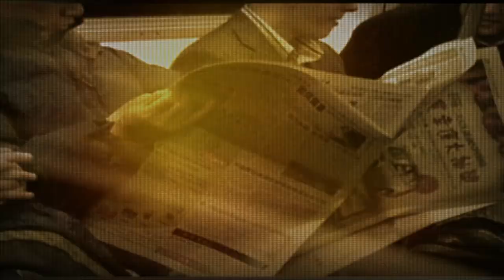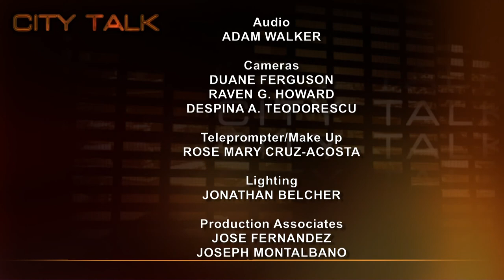City Talk: Richard Ravitch, NYS Lt. Governor; Sarah Bartlett, CUNY Grad School of Journalism; Pt. 1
In this two-part series, Doug is joined by Lieutenant Governor Richard Ravitch. A native of New York City, he earned a law degree from Yale Law School and has worked in his family's real estate development business, a number of government and government-appointed positions, including with the New York State Urban Development Corporation and Metropolitan Transportation Authority, and in private industry, including tenures as chairman of the Bowery Savings Bank and as the chief owner representative in labor negotiations for Major League Baseball. The programs will be co-hosted by Professor Sarah Bartlett, Director of the Urban Reporting Program at the CUNY Graduate School of Journalism. They discuss the problems and prospects confronting Medicaid.